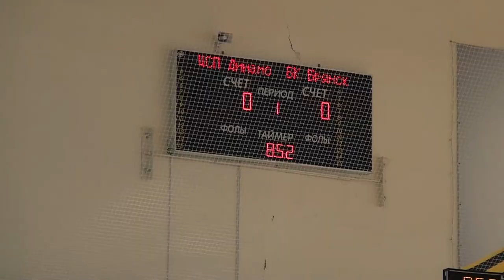Десна-ТВ: «Открытие баскетбольного сезона»: первый матч ЦФО прошел в городе атомщиков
19 и 20 октября стартовало регулярное первенство центрального федерального округа по баскетболу среди мужских команд. Кто стал соперником хозяев поля – Деснорской команды «Динамо-Росэнергоатом САЭС», и как прошла игра - смотрите в сюжете.